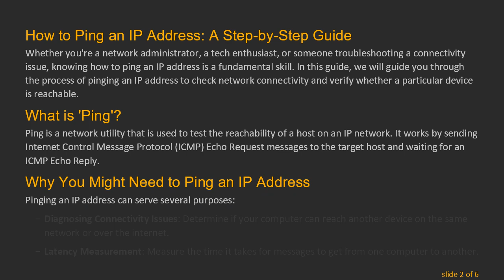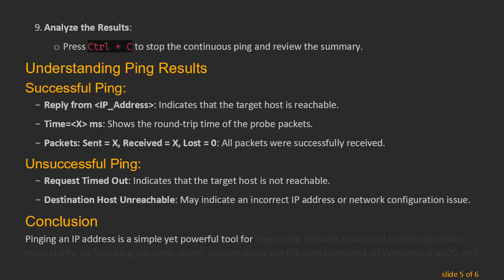How to Ping an IP Address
Learn how to ping an IP address with this comprehensive guide. Understand the steps and commands needed to diagnose network connectivity issues and verify device reachability.
How to Ping an IP Address: A Step-by-Step Guide

Whether you're a network administrator, a tech enthusiast, or someone troubleshooting a connectivity issue, knowing how to ping an IP address is a fundamental skill. In this guide, we will guide you through the process of pinging an IP address to check network connectivity and verify whether a particular device is reachable.

What is 'Ping'?

Ping is a network utility that is used to test the reachability of a host on an IP network. It works by sending Internet Control Message Protocol (ICMP) Echo Request messages to the target host and waiting for an ICMP Echo Reply.

Why You Might Need to Ping an IP Address

Pinging an IP address can serve several purposes:

Diagnosing Connectivity Issues: Determine if your computer can reach another device on the same network or over the internet.

Latency Measurement: Measure the time it takes for messages to get from one computer to another.

Verifying Network Configuration: Ensure that nodes in a network are correctly configured and operational.

Steps to Ping an IP Address

On Windows:

Open Command Prompt:

Press Win + R, type cmd, and press Enter.

Type the Ping Command:

In the Command Prompt window, type ping followed by the IP address you want to test: ping &lt;IP_Address&gt;. For example, ping 8.8.8.8.

Analyze the Results:

If the target is reachable, you will see replies from the IP address with details about the round-trip time.

If it’s not reachable, you will receive error messages such as "Request timed out."

On macOS:

Open Terminal:

Go to Finder &gt; Applications &gt; Utilities &gt; Terminal.

In the Terminal window, type ping followed by the IP address you want to test: ping &lt;IP_Address&gt;.

Analyze the Results:

Press Ctrl + C to stop the continuous ping and review the summary of the ping results.

On Linux:

Open Terminal:

Access Terminal through your applications menu or by pressing Ctrl + Alt + T.

Enter ping followed by the IP address you want to test: ping &lt;IP_Address&gt;.

Analyze the Results:

Press Ctrl + C to stop the continuous ping and review the summary.

Understanding Ping Results

Successful Ping:

Reply from &lt;IP_Address&gt;: Indicates that the target host is reachable.

Time=&lt;X&gt; ms: Shows the round-trip time of the probe packets.

Packets: Sent = X, Received = X, Lost = 0: All packets were successfully received.

Unsuccessful Ping:

Request Timed Out: Indicates that the target host is not reachable.

Destination Host Unreachable: May indicate an incorrect IP address or network configuration issue.

Conclusion

Pinging an IP address is a simple yet powerful tool for diagnosing network issues and confirming device reachability. By following the steps above, you can easily use the ping command on Windows, macOS, and Linux to monitor your network and troubleshoot connectivity problems. Understanding the results will allow you to pinpoint potential issues and take appropriate action.

Happy pinging!